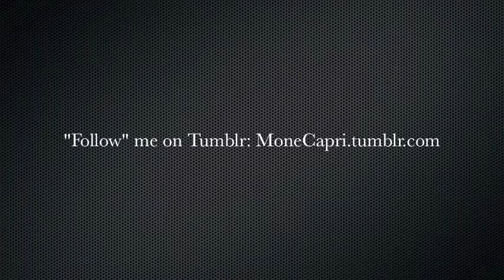Distressing Denim 101 (High-waisted Shorts, Pants, Jackets, or Vests)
Here are a few techniques for you to learn so that you can distress your very own denim. The steps are pretty simple and easy.